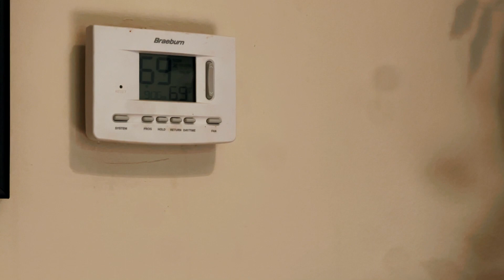SILENT WEEKLY MOM VLOG x DR APPT x DOLLAR GENERAL run x WHAT’S FOR DIN DIN x Cleaning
If you’re new here, thank you for coming! Yall alright ???

Oh! Watch until the end for a special announcement ❤️

**CATCH UP ON THE MOST RECENT VLOGS**

 Here is how to qualify:
1. Like the video
3. Tag two people